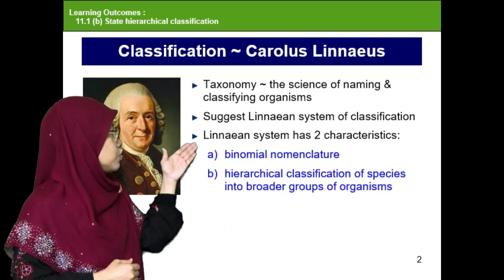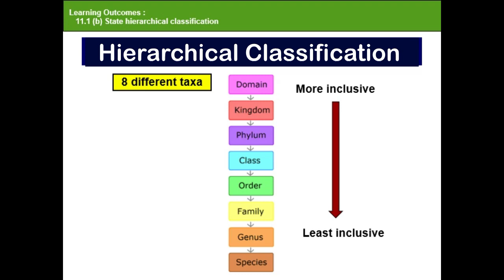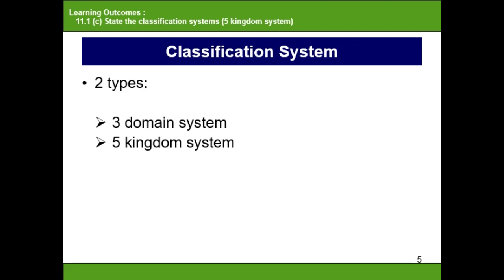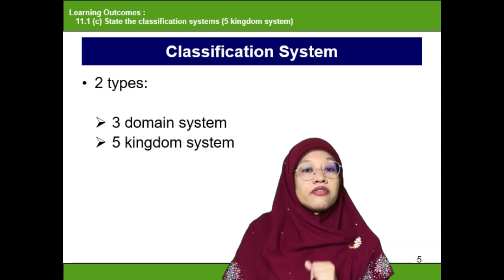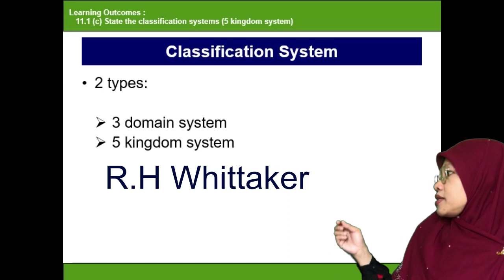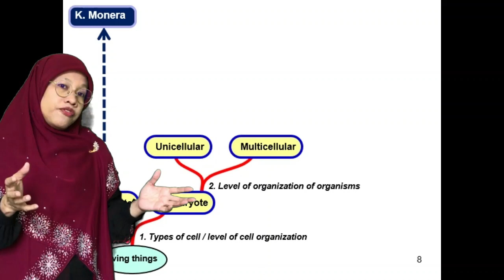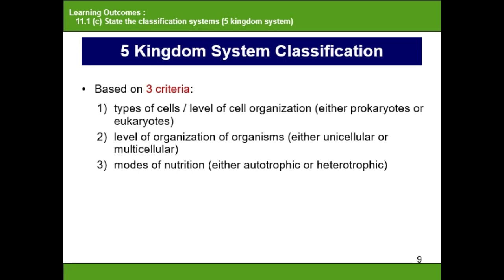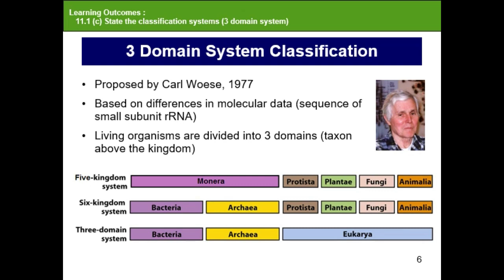Biodiversity - An Introduction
SB025 Matriculation syllabus, decsribing the taxonomy, and two ways of classifying living things.
1. Three Domain system
2. Five Kingdom system